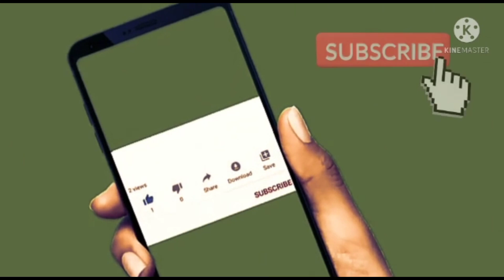માવા વગર માત્ર ૫ મિનિટમાં સ્વાદિષ્ટ મિઠાઈ| Rakshabandhan Special Sweet| ઉપવાસમાં ખાઈ શકાય તેવી બરફી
ગેસ ચાલુ કર્યા વગર માત્ર ૫ મિનિટમાં સ્વાદિષ્ટ મિઠાઈ, માવા વગર બરફી બનાવવાની સરળ રીત, ઘરની ૩ સામગ્રીથી ઝટપટ બનાવો રક્ષાબંધન સ્પેશિયલ મિઠાઈ
Farali Sweet, farali mithai

About this Video :- How to make Instant Tasty homemade Sweet for Rakshabandhan Special.

Cooking & Recipes
Indian Cuisine
Food Inspiration
Organic Food
Seasonal Cooking
Sweets & Desserts
Asian Cuisine
Herbs & Spices